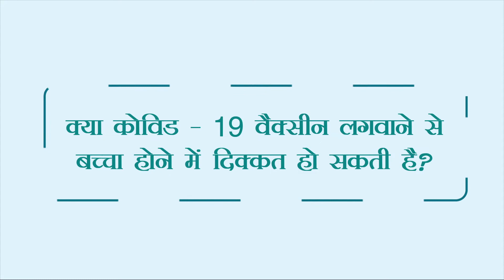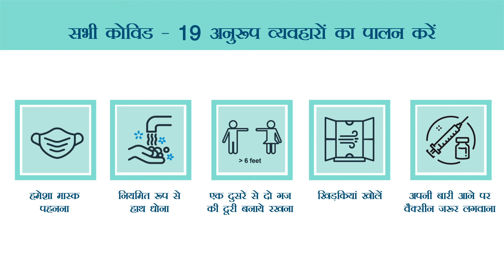Does COVID-19 vaccine cause infertility? (Hindi)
No scientific evidence that COVID-19 vaccines cause infertility or interfere with reproductive health.